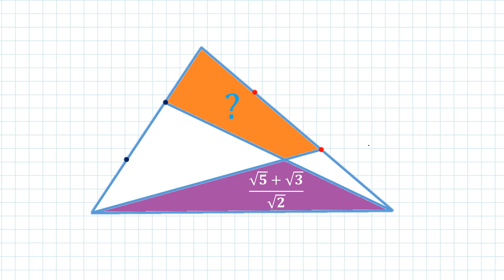Çok Kolay Çözümü Var - Güzel Bir Alan Sorusu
Sayılara bakınca zor gibi duran ama çok kolay bir şekilde çözülen güzel bir soru. Mutlaka izleyin. İyi seyirler!..